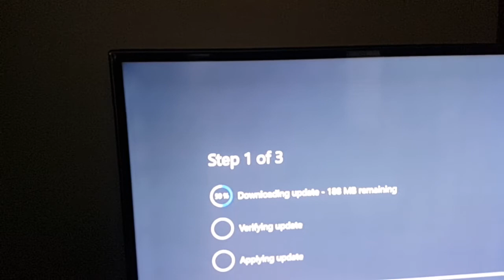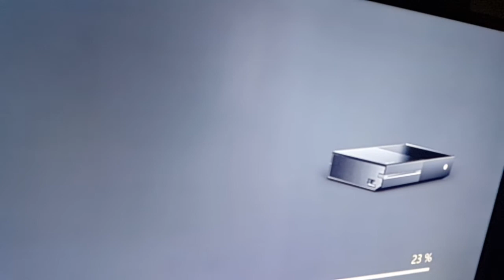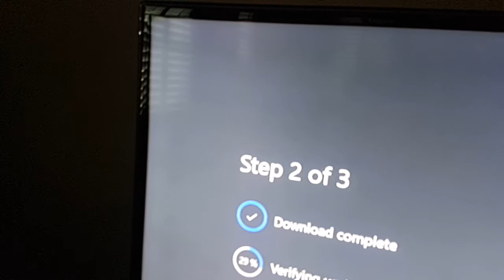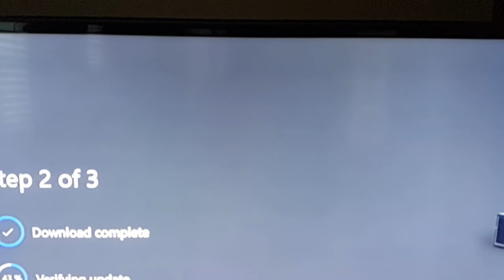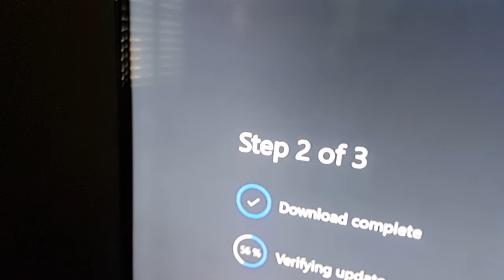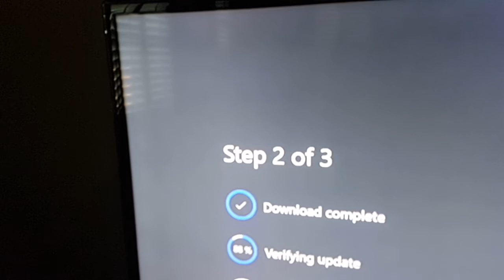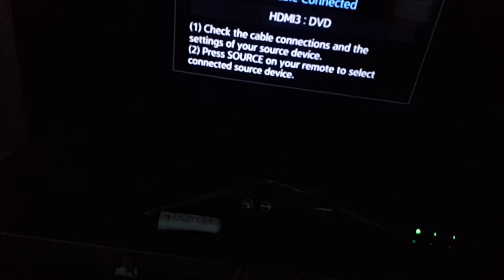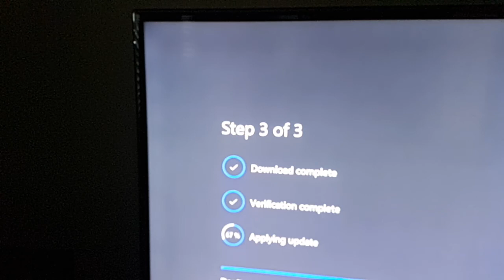Xbox one dashboard update 60fps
Long video shot in 60fps